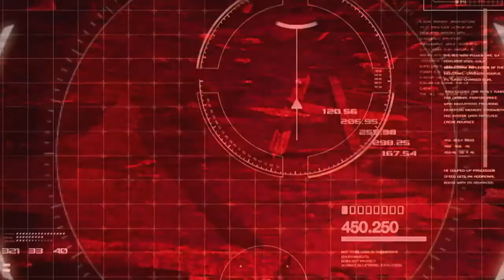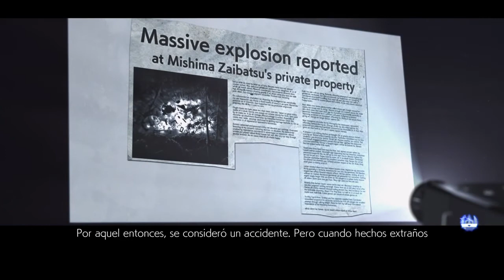TEKKEN 7! Saga de la Familia Mishima! (2° Parte Cap. 2)